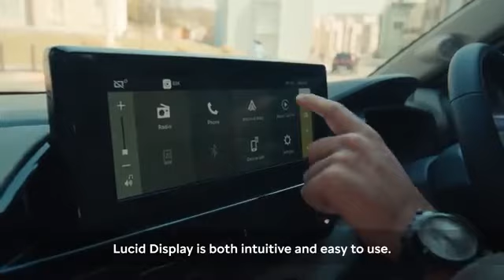Citroen Aircross C3